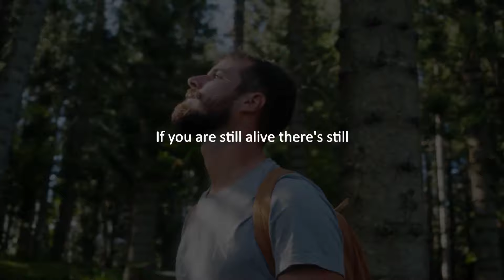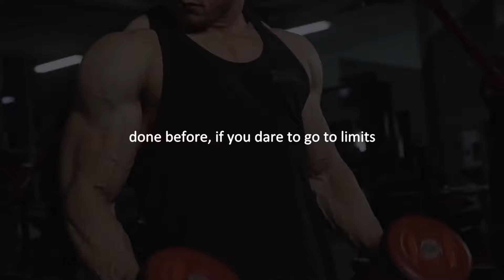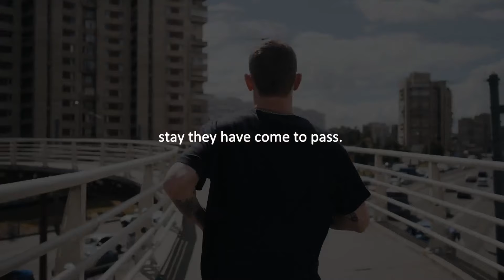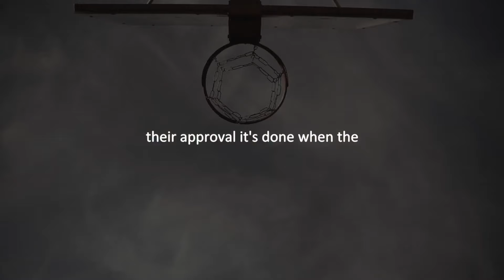Move Forward 💪 - Inspiring Video | Motivation 2022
The only thing a person can ever really do is keep moving forward. Take that big leap forward without hesitation, without once looking back. Simply forget the past and forge toward the future.

Speaker -